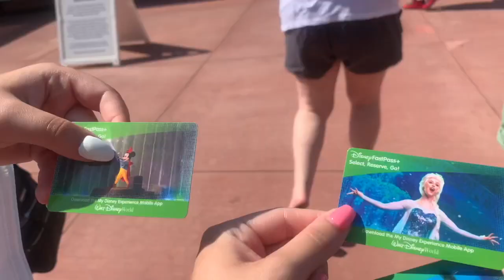florida vlog - girls trip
hey y'all! me and my best friends took a quick trip to florida to celebrate our senior year! come along with the girls and our moms